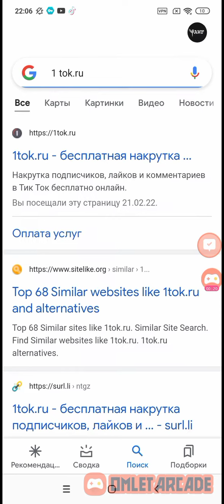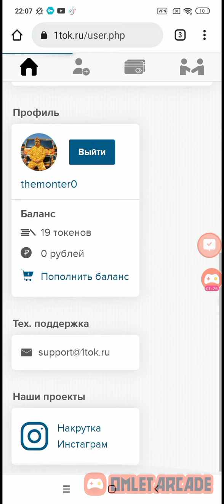Tik tok nakrutka